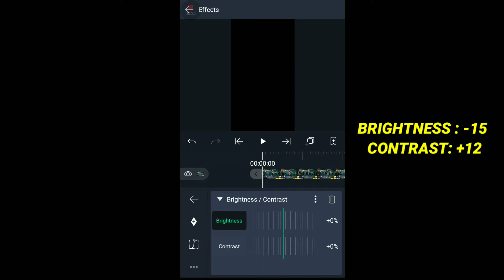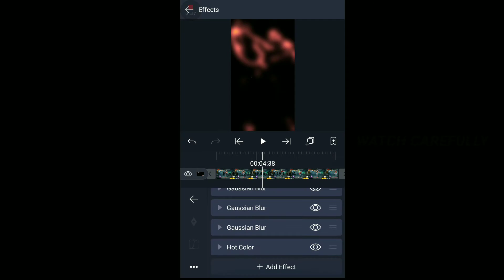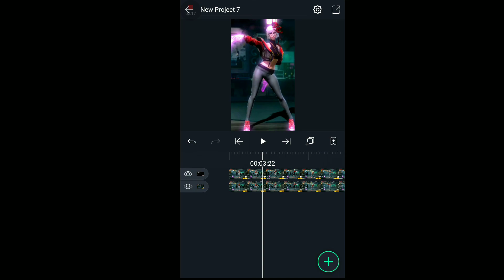Next Level Glow For Shorts | Alight Motion Tutorial | Kinemaster